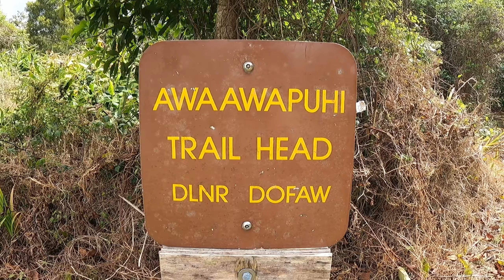Waimea Canyon (The Grand Canyon of Hawaii) Hawaii Ep.3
🎬 ตอนที่ 3 มาแล้วค่ะ ส้มจะพาเพื่อนๆ ไปสำรวจฝั่งตะวันตกของเกาะกัน เป็นฝั่งที่มี Trailให้สำรวจเยอะมาก ใครจะเชื่อละว่า ที่ฮาวายเนี่ย ก็มี Grand Canyon กับเขาด้วยนะ สวยมากกกกกก 🌴⛰ เขาเรียกกันว่า the Grand Canyon of Hawaii or the Grand Canyon of the Pacific ค่ะ
หนึ่งความภูมิใจของทริปนี้คือ ไปเดินป่ามา 10 กิโล เหนื่อยมาก แต่พอเห็นวิวแล้วคือคุ้มค่า! 🥰

❓Have you known that Hawaii also has the Grand Canyon? or people called the Grand Canyon of the Pacific. In this episode, I was exploring the western part of Kauai. There are lots of hikes we did 6.5 miles (10.4 km) one. It's one of the best hikes I've ever done 🤩

0:00 - Highlights
0:45 - Awa Awapuhi Trail
06:21 - Kalepa Ridge Trail
09:18 - Waimea Canyon State Park
10:35 - Kekaha Beach Park

มีคำถาม หรือสงสัยอะไรเกี่ยวกับคลิปนี้ คอมเม้นถามได้เลยน้าาาา หรือถามกันเข้ามาช่องทางอื่นก็ได้ค่ะ